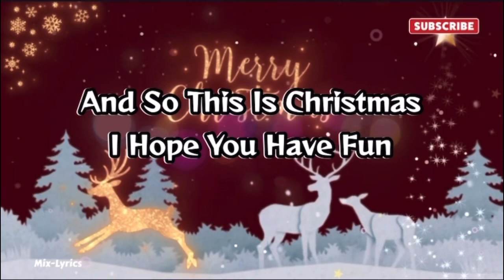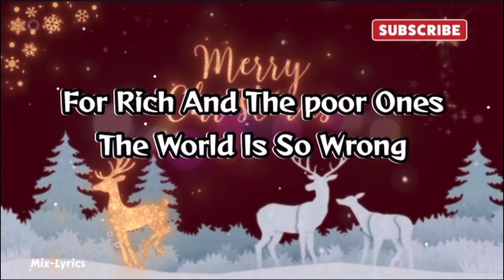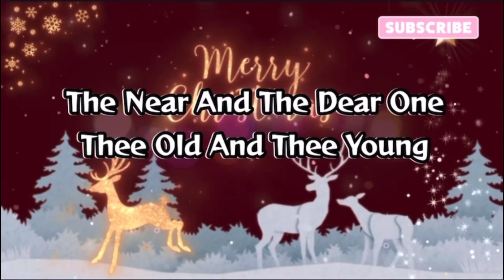So This Is Christmas- Thomas Berge (Lyrics)mixlyrics